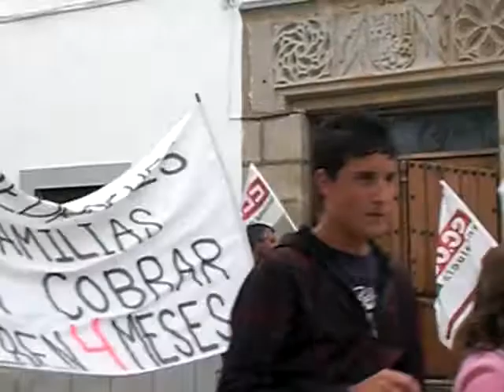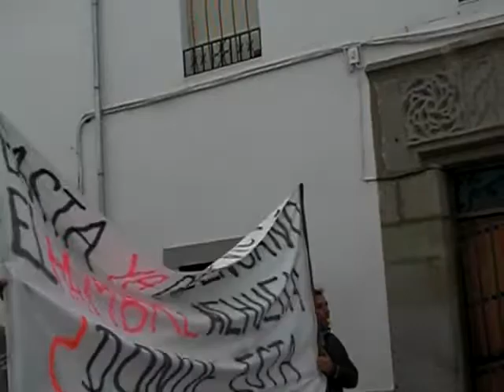Manifestacion Laboral en Dos Torres(Córdoba) III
Manifestación convocada por los trabajadores de Cerramientos Indrustiales los Pedroches, el día 22 de octubre del 2010. En protesta por el impago de sus salarios, durante cuatro meses. LLevan protestando a las puertas de dicha empresa, con una huelga indefinida...